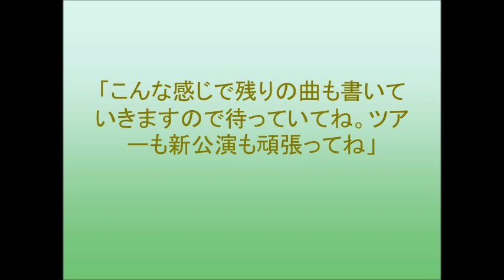指原莉乃 書き下ろし新公演曲『いま、月は満ちる』をサプライズ披露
4月にHKT48を卒業した指原莉乃が5月28日、マリンメッセ福岡にて「指原莉乃11年ありがとう！大感謝祭」を開催した。
指原莉乃の書き下ろし曲で構成されるHKT48新公演の1曲『いま、月は満ちる』を、メンバーとファンにサプライズ披露した。